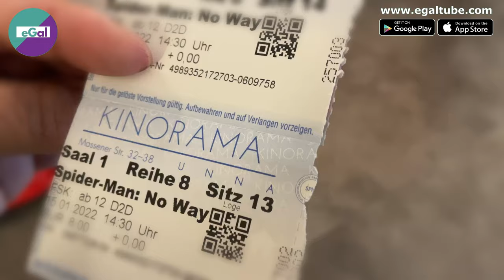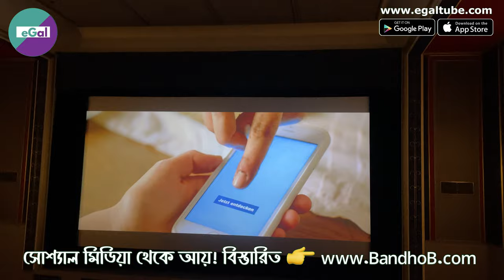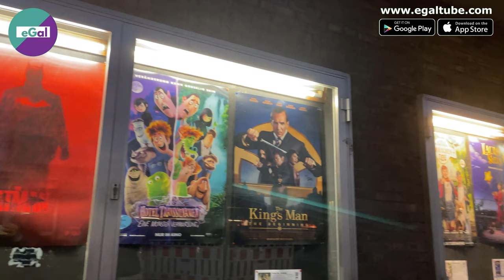German Cinema Hall || জার্মানির সিনেমা হল দেখতে যেমন || How Many Cinema Hall in Germany?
বাংলাদেশের সিনেমা হল নিয়ে দীর্ঘদিন ধরে বেশ কথাবার্তা হচ্ছে। সিনেমা হলের বিবেচনায় জার্মানির সঙ্গে বাংলাদেশের বেশ তফাৎ। মাত্রা সাড়ে ৮ কোটি মানুষের জন্য জার্মানিতে সিনেমা হল আছে ১৭২৮টি। অন্যদিকে প্রায় ১৮ কোটি মানুষের জন্য বাংলাদেশে সিনেমা হল আছে মাত্র ১৯৪টি। আজকের এই ভিডিওতে আমি জার্মানির একটি সিনেমা হল দেখাবো। ভিডিওটি যদি ভালো লাগে সবার সঙ্গে শেয়ার করতে ভুলবেন না যেন!

Topics Searched👇👇

German Cinema Hall
জার্মানির সিনেমা হল দেখতে যেমন
How Many Cinema Hall in Germany?
German universities
Germany Vs Bangladesh
জার্মানির সঙ্গে বাংলাদেশের মিল-অমিল
Bangladesh-Germany
জার্মানির জীবন
জার্মানির সিনেমা হল
Top-Ranked Universities in Germany
জার্মানি
Top universities in Germany
Germany university
Germany vs Bangladesh
জার্মান বনাম বাংলাদেশ : কিছু পার্থক্য
Cultural Gap Between Germany & BD